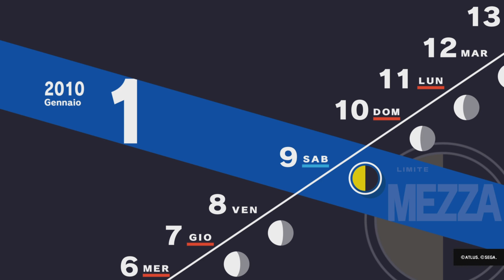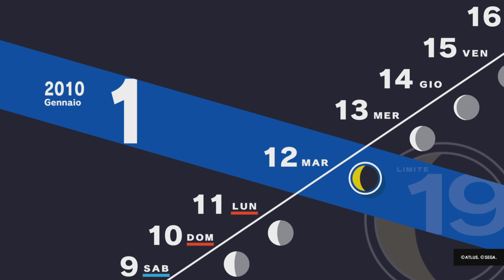Persona 3 Reload - #92 - La verità sulla setta